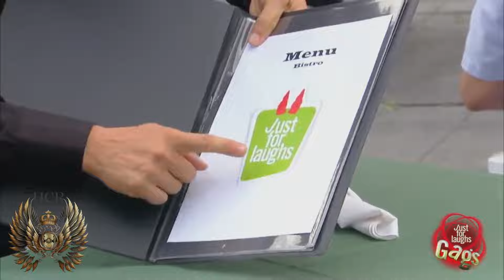I Still Love You. - HCR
LYRICS:
is it time for a change?
Every time I've noticed, every time you turn your back you walk away.
sometimes in the moon light, sometimes when you close your eyes you fade away.
I can't force the words there's so much to say,
Girl this is what I'm seeing.
Time in the Bottle, driven full throttle the way I feel,
Drown in my sorrow, drown in the bottle is how I feel.
Chasing the romance, pulling the stars from the heaven,
Open heart inside of me, this heart inside me,
Girl stop right there here we go again.

Chorus:
hey, you hey girl now turn around; I don't wanna play the game.
hey, you this time I know it's true. Don't spread your love around.

I still love you, every time when I close my eyes, I know it's real.
don't you go there, don't go there.

Please Follow our tomorrow, give love another try.
we plead it's not goodbye.

Chorus:
hey, you just stop now turn around; I don't wanna play the game.
hey, you this time I know it's real. Don't take your love away, don't take your love away.

I still love you don't you know; don't you know now.
I still love you don't you know, don't now.